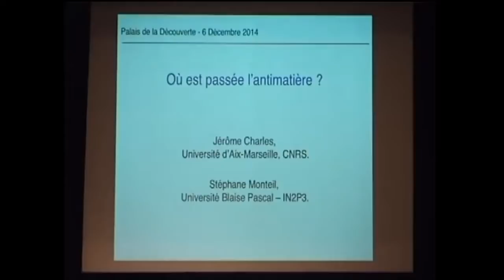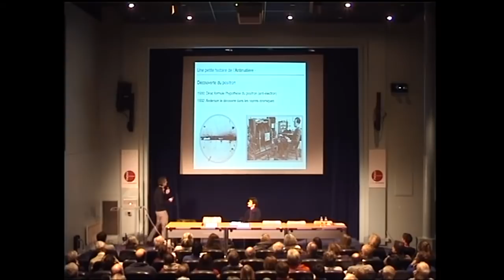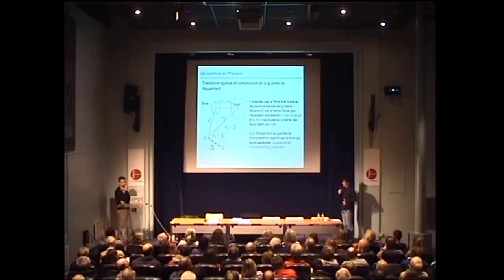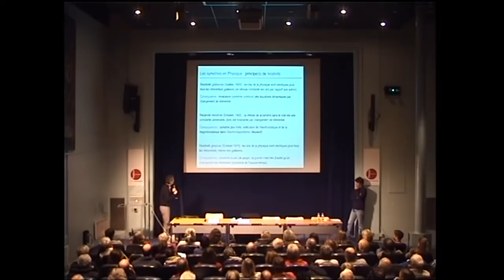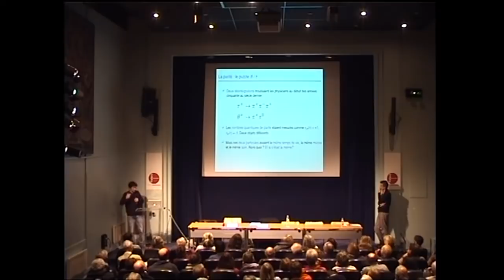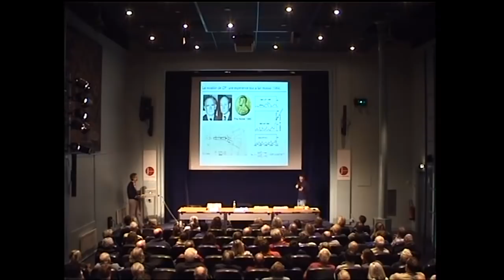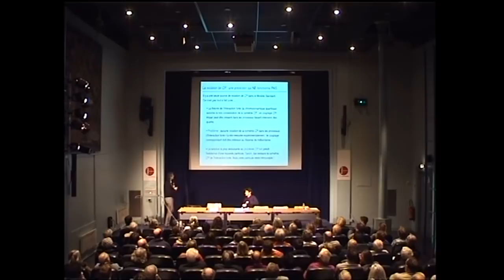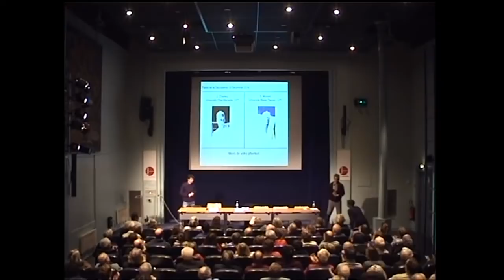A la recherche de l'antimatière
Description :
Conférence intitulée "A la recherche de l'antimatière" présentée au Palais de la découverte, le 6 décembre 2014, dans le cadre du cycle "Les particules...pas si élémentaire". Si la nature respectait la symétrie, le Big Bang aurait produit autant d'antimatière que de matière dans l'Univers. Mais l'antimatière est rare, à cause d'une brisure de symétrie que les physiciens ont découverte, il y a 50 ans. Qu'avons-nous appris depuis à ce sujet? Avec: Jérôme Charles, Chercheur au CNRS, centre de physique théorique (CPT), Marseille Stéphane Monteil, Enseignant-chercheur, Université Blaise-Pascal, Laboratoire de physique corpusculaire (LPC) dans l'expérience LHCb, Clermont-Ferrand.
Crédits :
EPPDCSI - 2014